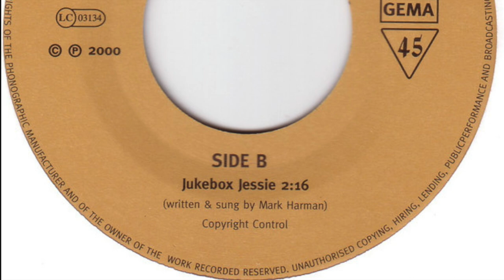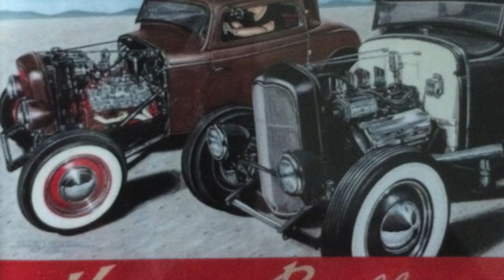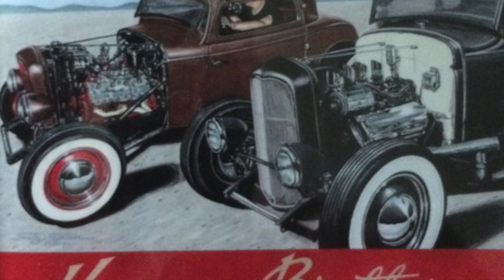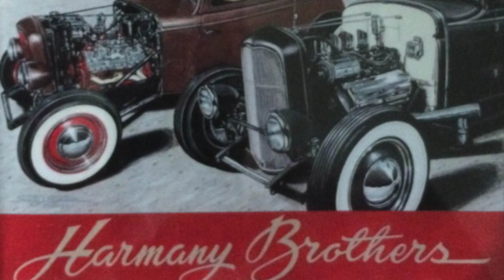Mark Harman - Cover up and side projects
1.  Love Me 00:00
  2.  Jukebox Jessie 02:04
  3.  Mercury Blues 04:17
  4.  Pan American 07:04
  5.  The Bottle Let Me Down 09:26
  6.  The Bridge Washed Out 11:32
  7.  Long Legged Girl 13:49
  8.  What Did He Say? 15:34
  9.  If My Heart Could Speak 17:30
10.  Mr. Yesterday 20:42
11.  Tainted Love 24:10
12.  My Little Sister's Got a Motorbike 26:37
13.  Twenty Flight Rock 29:17
14.  Let It Rock 31:42
15.  Milfshake - Adels (Mark Harman guitar) 33:55
16.  I Keep Thinking Of You - Catmen (Mark Harman guitar) 37:19
17.  I Can't Go On - Catmen (Mark Harman guitar) 40:17

Bonus songs: Restless
16. Get Up And Get Out 42:37
17. Twenty Flight Rock 44:53